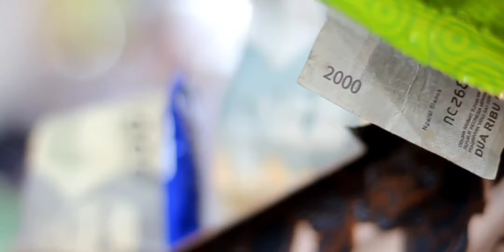Cinematic adat Jawa Tingkepan / 7 Bulanan Mbak Dini Pandiyangan